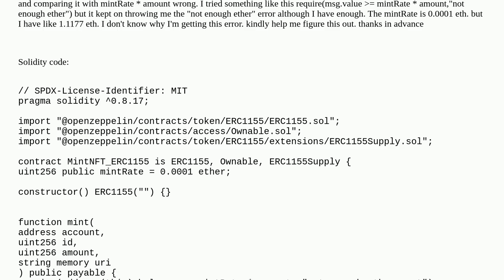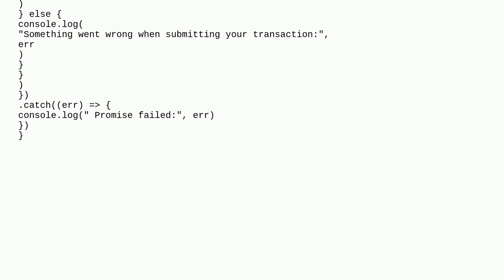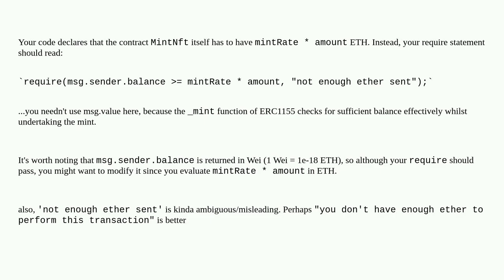how do I implement payable in erc1155?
A special thanks goes out to the community

  javascript solidity etherscan ethers.js ether